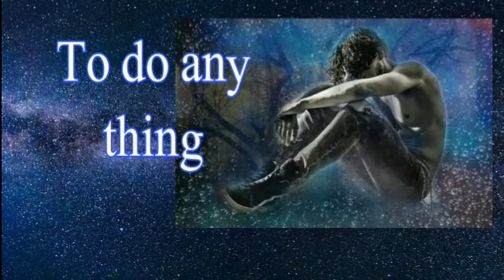😠😏Sad boy whats app status l Life changing whats app status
😩😰sad boy whats app status l life changing whats

 😭Sad status || old song whatsapp status video | Bangla old song status
Old is gold song whatsapp status Hindi old song status || Love old song whatsapp status |
This video is make by rao ali haider edit by Rao ali haider and uploded by R A H voice

R A H voice

roamntic_whatsapp_status _status​
Old song whatsapp status
Old song status lyrics
Old song status love
old is gold whatsapp status
Old song bollywood status
Old hindi song status
Old hit song status
90s song status
whatsapp status
Old song status
Old song video
Old song status video
Old song status dj
80s song status,
80s song status video
80s song whatsapp status
90s song status
90s song status videoii
Old song statusstatus
Old is gold status black screen
Ols is gold status dj song
Old song status dj remix
Whatsapp status
Old is gold status video
Old is gold status in hindi
Old is gold status quote
Old is gold status for fb
Viral old song status
Old Is gold status dow status
20s song whatsapp status
20s song status lyrics
Old song status sad
Old song status romantic
Old song status new
Old song status
20s song whatsapp status
Hit whatsapp status
Dj remix song status

Old is gold full screen whatsapp status,

ᴄᴏᴘʏʀɪɢʜᴛ ᴅɪꜱᴄʟᴀɪᴍᴇʀ ᴜɴᴅᴇʀ ꜱᴇᴄᴛɪᴏɴ 107 ᴏꜰ ᴛʜᴇ ᴄᴏᴘʏʀɪɢʜᴛ ᴀᴄᴛ 1976, ᴀʟʟᴏᴡᴀɴᴄᴇ ɪꜱ ᴍᴀᴅᴇ ꜰᴏʀ "ꜰᴀɪʀ ᴜꜱᴇ" ꜰᴏʀ ᴘᴜʀᴘᴏꜱᴇꜱ ꜱᴜᴄʜ ᴀꜱ ᴄʀɪᴛɪᴄɪꜱᴍ, ᴄᴏᴍᴍᴇɴᴛ, ɴᴇᴡꜱ ʀᴇᴘᴏʀᴛɪɴɢ, ᴛᴇᴀᴄʜɪɴɢ, ꜱᴄʜᴏʟᴀʀꜱʜɪᴘ, ᴀɴᴅ ʀᴇꜱᴇᴀʀᴄʜ. ꜰᴀɪʀ ᴜꜱᴇ ɪꜱ ᴀ ᴜꜱᴇ ᴘᴇʀᴍɪᴛᴛᴇ